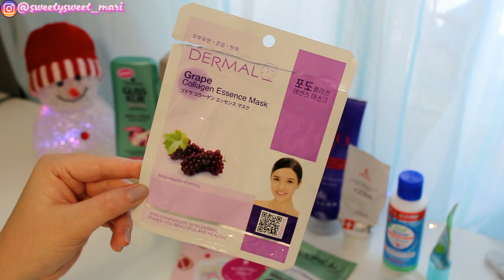Пустые Баночки НОЯБРЯ 2017|Пустышки IHERB,Faberlic,много УХОДА за волосами и лицом|Sweetysweet Mari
BeautyHome.me - 63aff831
ЛАБИРИНТ (книги)